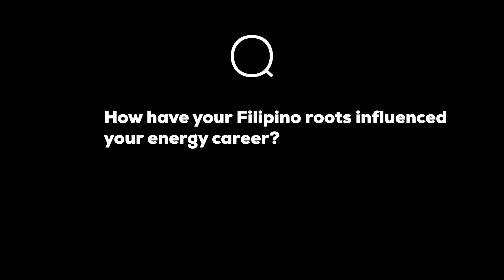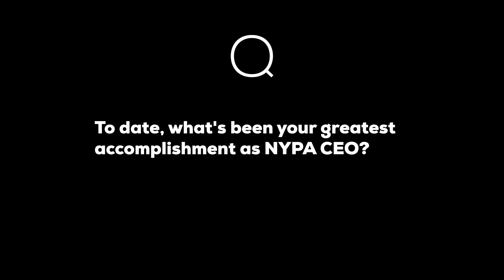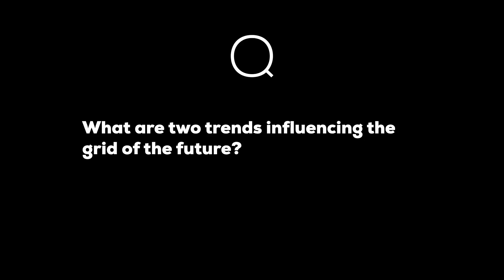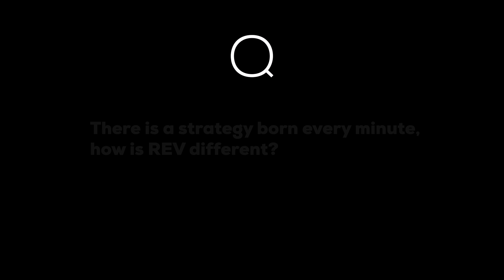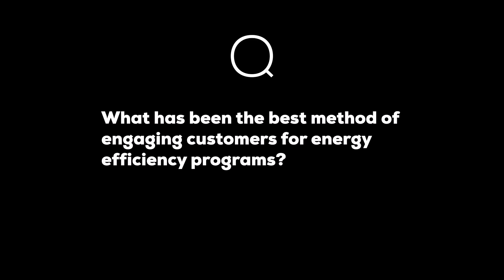ETS Profiles: Gil Quiniones - NYPA President & CEO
The U.S. electric power system is changing. From the rise of distributed energy resources to complex energy storage systems—all are driving the transformation of the future utility today.

"The next greatest challenge in energy is to transform the grid from the current centralized one-way power-flow system to the integrated grid," shared Gil Quiniones NYPA President and CEO.

On February 25, 2016 Zpryme sat down with the executive leading the nation’s largest state electric utility and definition of a true thought leader, Mr. Quiniones. Gil responded to questions such as: How have your Filipino roots influenced your energy career? What's been your greatest accomplishment as NYPA CEO? What trends are influencing the grid of the future?

ETS Profiles

The latest in a series on thought leadership from Zpryme, covers the curious and brilliant minds of energy.